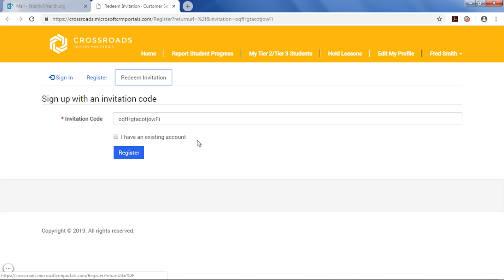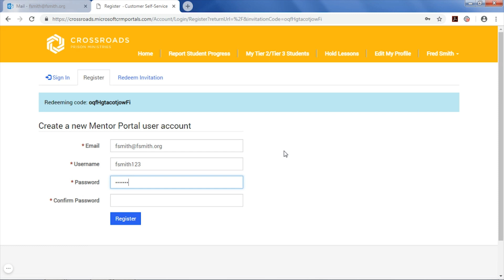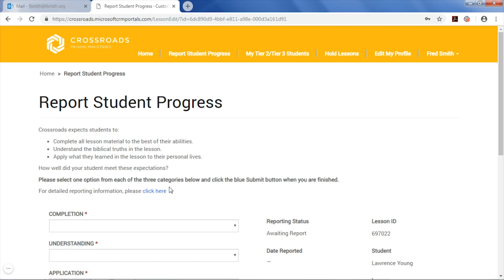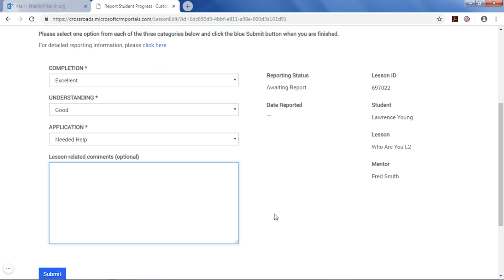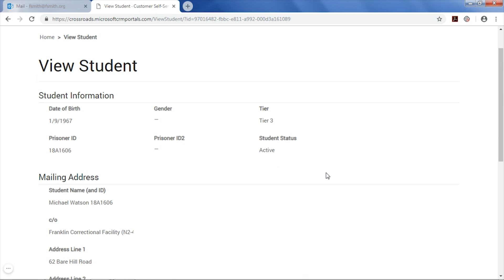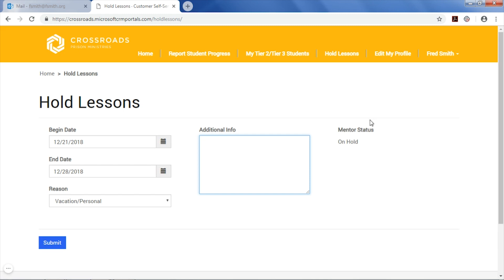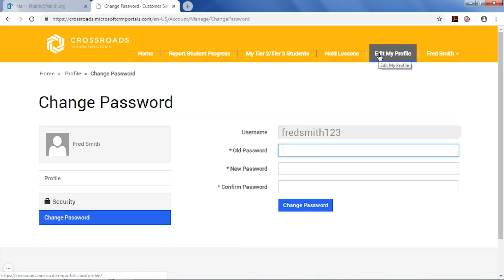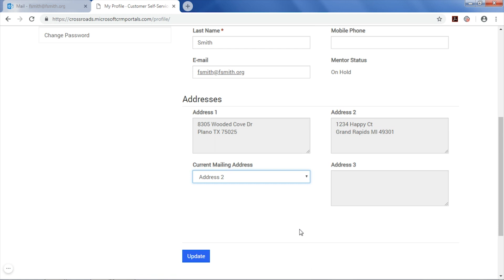How To Report Student Progress Online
Learn how to report student progress through Crossroads' new mentor portal!

01:45 - Home Page
02:40 - Report Student Progress
04:05 - My Tier 2/Tier 3 Students
04:35 - Hold Lessons
05:40 - Edit My Profile